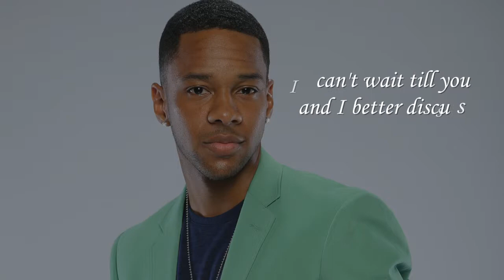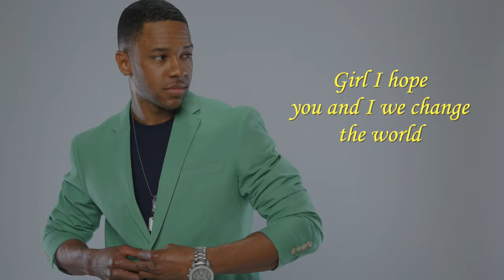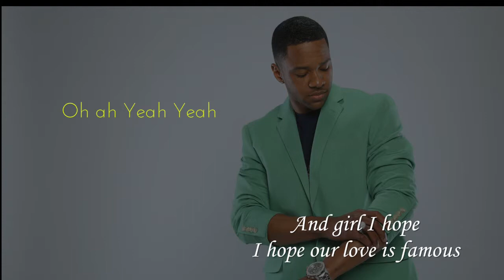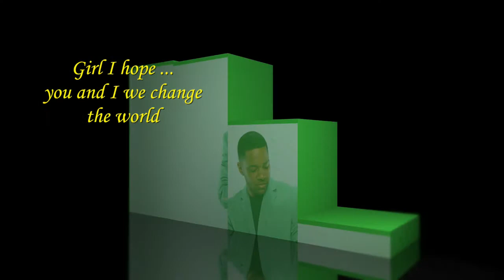Famous - Stephfon Feat: SDub The Greatest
First Single From Rhythm and Me The new Cd Coming Later this summer ... from Stephfon